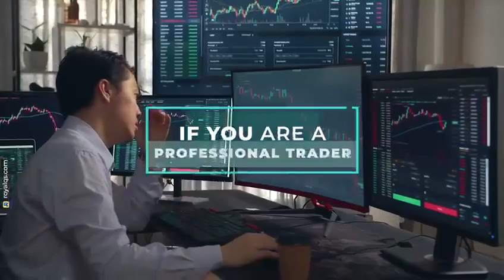If you like technology @Royal Q Robot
*WHAT IS ROYALQ*

ROYALQ Is a software robot created to read and trade on the world's largest EXCHANGERS... BINANCE or HUOBI EXCHANGE ✅

BINANCE and ROYALQ are two different platforms. All you need to do is connect your BINANCE exchange API to interact with the ROYALQ bot.

Binance is the WORLD'S LARGEST and most trusted CRYPTO EXCHANGE; HUOBI EXCHANGE is also one of the world's best crypto exchanges.

As our adoption increases. Many crypto fans will choose ROYALQ to do AUTO TRADE ON BINANCE because ROYALQ bot subscription fee is cheap at $100 per year ONLY.

BEST TRADE DEAL EVER: {80/20}

80% PROFIT for clients, and 20% for ROYAL Q brokerage.

Your Capital is safe because the client does not need to deposit the trade CAPITAL to ROYALQ.

Your hard earned money remains  in your Binance account hence you do not lose control or access to your funds at anytime

BINANCE allows ROYALQ to connect to the API, it is able to read trades and complete BUY AND SELL PROFITABLE TRADE ORDERS AUTOMATICALLY WITHOUT HUMAN INTERVENTION:

The ROYALQ Bot is able to make a trading profit of 0.1% - 10% per day and 3% to 300% per month. At other market days we are able to make 2% to 5% a day. We have also seen trade triggers on certain assets of up to 23% in a day, so it all depends on the chosen algorithm of particular trade assets.

*FAQ*

*How much can I expect monthly?*

Conservatively between 22 to 50 percent per month (bear or bull seasons).

*P.S* Please know this is a worse case scenario. The ROYALQ bot has recorded huge gains in excess of ten times the average returns especially in (bull markets).

*How much Do I need to Start?*

Only $140.

*Does it take long to set up this bot?*

No set up takes less than 15 minutes

*How am I sure this will work for me?*

The ROYALQ bot is for anyone and everybody's profiting regardless of class, religion, age, academic background or race.

*Can I withdraw my money at anytime?*

Ofcourse, Yes you can, ROYALQ bot does not hold deposit, your money is in your exchange account always.

*Is this better than giving my money to people or online companies to trade for me?*

As you know, many online companies and individuals have promised heaven and earth, in the end 99.9 percent of the time they have scammed people of their hard earned money. But with the ROYALQ bot you will always remain in control 24/7. ROYALQ is the gamechanger and nothing comes close to this innovation.

*Are there benefits if I share this with family and friends?*

YES! Though in ROYALQ no one is compelled to refer anyone to make money or be active on the platform. But if you do refer others, there’s a mouth watering benefit for you. You can always ask the person who shared this information with you to know more and help you get started immediately.

*What does the ROYALQ bot help me do in summary*

The ROYALQ bot helps you to be in control of making money from the cryptocurrency market without being an expert. In simple English, You will be able to print your own money from the crypto market without stress.

*Do I need to be an expert?*

No, with ROYALQ many newbies have said they will recommend this even to their grandmas because it is very easy to understand and use. 90% have declared it profitable in their first month.

*RoyalQ Q&A*

*1. How much is the RoyalQ bot fee?*
🗣 USDT120 for a year

*2. How much trading fees does RoyalQ charge?*
🗣 20% from the profit only

*3. Minimum fuel?*
🗣 USDT 20 ( 20% Trading fees will be deducted from here)

*4. How much is minimum capital for trading on Binance/Houbi ?*
🗣 USDT 100 is minimum starting capital

*5. I don’t have experience in trading, how can I make money in RoyalQ?*
🗣 For beginners you can use RoyalQ Copytrade and earn stable income.

*6.  How much profit can I make?*
🗣 Roughly 0.1% - 5%a day, Crypto is 24/7 hence 10% - 50% or even more a month (Depending on crypto market)

*7. What’s is the risk?*
🗣 Best part there is no risk on RoyalQ because your capital and profit will be in your own Binance/Houbi account, the bot has not excess to your funds and the bot does not make loss, only paper lost/floating loss because RoyalQ bot trade’s on Spot Market.

Click the link below to register for Royal Q bot

For guidance: inbox me